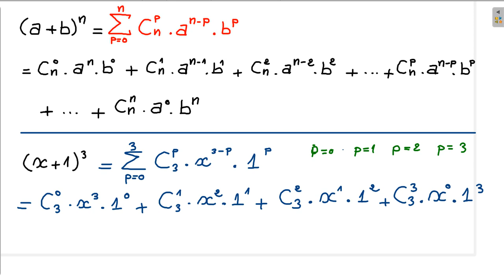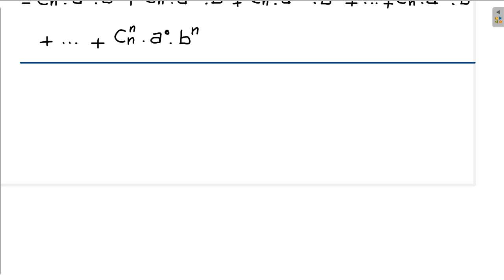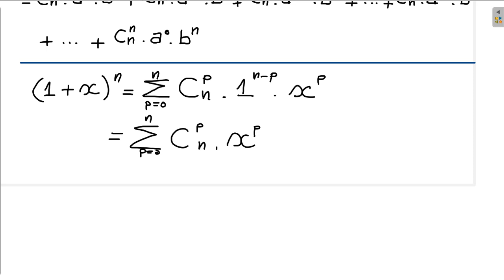دستور ثنائي الحد || الاحتمالات 04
تمثيل فضاء العينة,الاحتمالات الشرطية,ملخص الاحتمالات 2 ثانوي,درس الاحتمالات للسنة الثالثة ثانوي علوم تجريبية,معامل الترتيب في الاحتمالات,الاحتمالات 3 ثانوي,الاحتمالات باك,الاحتمالات للسنة الثالثة ثانوي,الاحتمالات من,الاحتمالات من الالف الى الياء,الاحتمالات للسنة الثالثة ثانوي علوم تجريبية,تمثيل فضاء العينة ثاني ثانوي,الاحتمالات باستعمال التباديل و التوافيق,الاحتمال الهندسي,حل درس الاحتمال باستعمال التباديل و التوافيق @profmhd